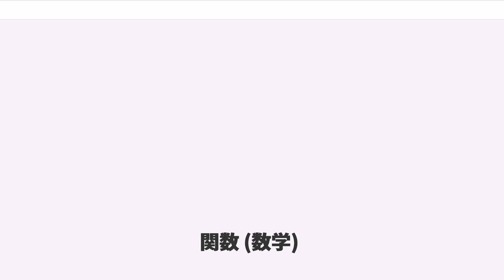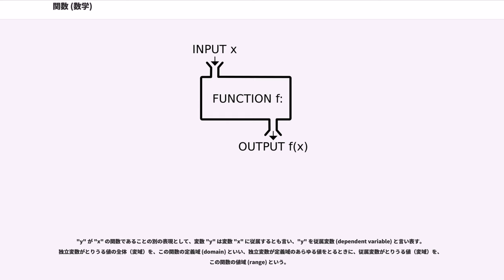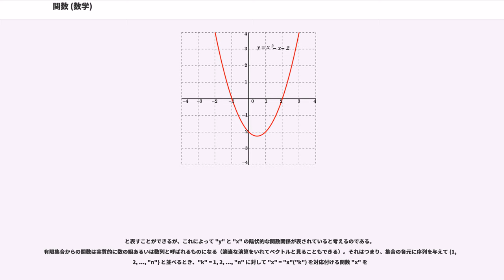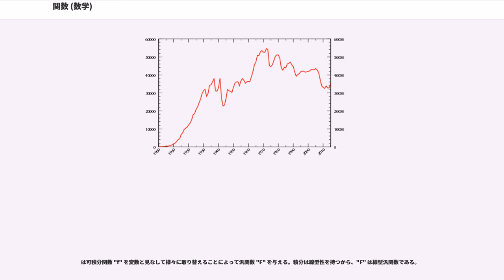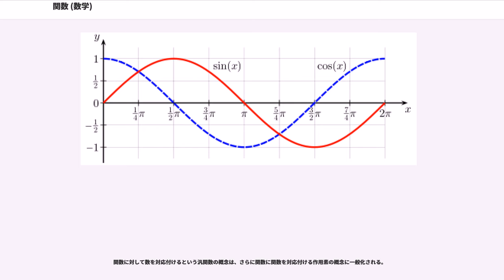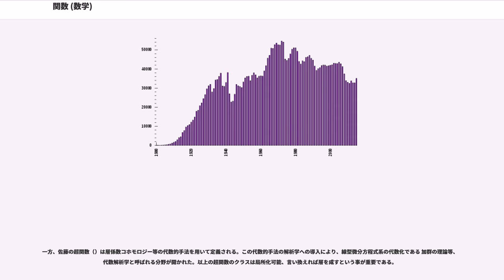関数 (数学)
数学における関数（かんすう、、、、 蘭: "functie"、、函数とも書かれる）とは、かつては、ある変数に依存して決まる値あるいはその対応を表す式の事であった。この言葉はライプニッツによって導入された。その後定義が一般化されて行き、現代的には数の集合に値をとる写像の一種であると理解される。

日本語としての関数はもともと「函数」（旧字体では函數）と書く。函数という語は中国語から輸入されたものであり、中国での初出は1859年に出版された李善蘭の『代微積拾級』といわれる。

微積分について日本語で書かれた最初の本、花井静校・福田半編『筆算微積入門』(1880年) では「函数」が用いられている。それに続く長澤龜之助訳『微分学』(1881年)、岡本則録訳『査氏微分積分学』(1883年) のいずれも用語を『代微積拾級』、『微積遡源』(1874年) などによっている。明治初期に東京數學會社で数学用語の日本語訳を検討する譯語會が毎月開催され、その結果が『東京數學會社雑誌』で逐次報告されている。この報告に function の訳語は第62号 (1884年) の「原數」と第64号 (1884年) の「三角法函數」の二種類が登場する。一方、同誌の本文では61号 (1884年) や63号 (1884年) で「函數」が用いられている。

「函」が漢字制限による当用漢字に含まれなかったことから、1950年代以降同音の「関」へと書き換えがすすめられた。この他、「干数」案もあった。学習指導要領に「関数」が登場するのは中学校で1958年、高等学校で1960年であり、それまでは「函数」が用いられている。「関数」表記は 1985 年頃までには日本の初等教育の段階でほぼ定着した。

「函数」の中国語における発音は() であり、志賀浩二や小松勇作によればこれはfunctionの音訳であるという。一方、『代微積拾級』には「凡此變數中函彼變數則此為彼之函數」とあり、また変数に天、地などの文字を用いて「天 = 函(地)」という表記もある。片野善一郎によれば、「函」の字義はつつむ、つつみこむであるから、「天 = 函(地)」という表現は「天は地を函む」ようにみえ、従属変数（の表現）に独立変数が容れられているという意味であるという。
なお、現代の初等教育の場においてはしばしば関数をブラックボックスのたとえで説明することがある。この説明では、「函」を「はこ」と読むことと関連付けて説明されることもあるが、「函数」の語の初出は1859年なのに対し、「ブラックボックス」の語の初出は1945年ごろとされることに注意を要する。
二つの変数 "x" と "y" があり、入力 "x" に対して、出力 "y" の値を決定する規則（"x" に特定の値を代入するごとに "y" の値が確定する）が与えられているとき、変数 "y" を「"x" を独立変数 (independent variable) とする関数」或いは簡単に「"x" の関数」という。対応規則を明示するときは、適当な文字列（特に何か理由がなければ、function の頭文字から "f" が選ばれることが多い）を使って
のように対応規則に名前を付与する。"x" の関数 "y" を "f"("x") と書いて、"x" = "a" を代入したときに決まる関数の値を "f"("a") と表すのである。しかしここで、定数関数の例に示されるように、個々の "y" の値について対応する "x" の値が一つに決まるとは限らない事に注意しなければならない。この "f"("x") という表記法は18世紀の数学者オイラーによるものである。オイラー自身は、変数や定数を組み合わせてできた数式の事を関数と定義していたが、コーシーは上に述べたように、 "y" と言う変数を関数と定義した。

"y" が "x" の関数であることの別の表現として、変数 "y" は変数 "x" に従属するとも言い、"y" を従属変数 (dependent variable) と言い表す。独立変数がとりうる値の全体（変域）を、この関数の定義域 (domain) といい、独立変数が定義域のあらゆる値をとるときに、従属変数がとりうる値（変域）を、この関数の値域 (range) という。

関数の終域は実数 R や複素数 C の部分集合であることが多い。終域が実数の集合となる関数を実数値関数 (real valued function) といい、終域が複素数の集合となる関数を複素...